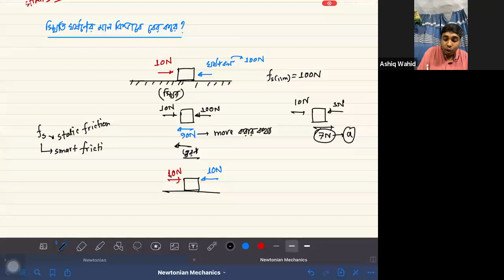নিউটনিয়ান বলবিদ্যা-06 Revision Batch